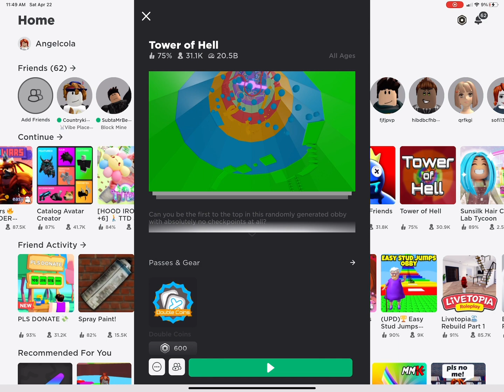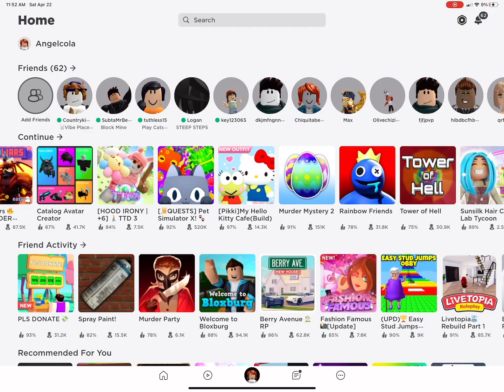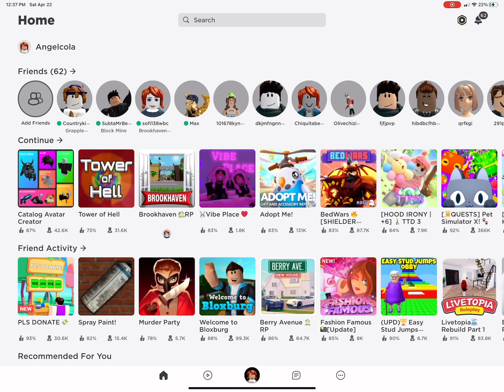If my teacher owned Roblox